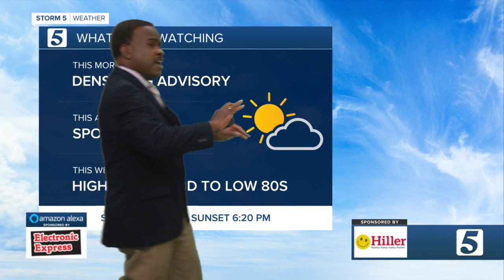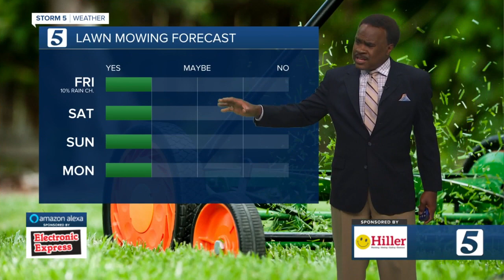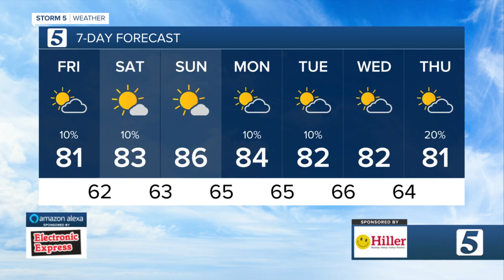Weather Kids: Friday, October 8, 2021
Luka Trobaugh is today's weather kid for Friday, October 8, 2021.